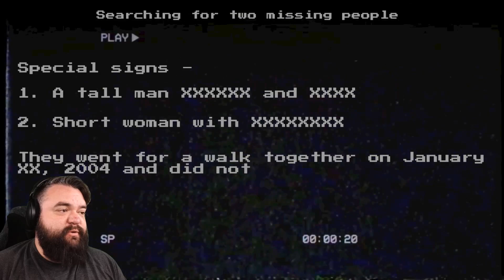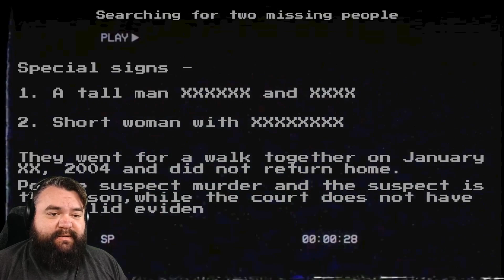YOU CAN'T DO THAT! YOU LIED TO US! - IGT100 plays - THE SECRET ROOM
Channel Updates (literally never) on Twitter!

Artist: Kenan, Tsebster
Album: Show Me Love